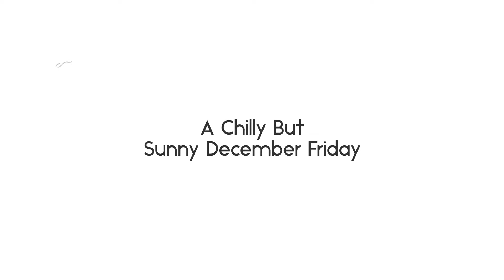Luthersville Motorcycle Ride Countyline Cafe - Dec. 2023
Two fellow BurningDaylightRiders and I rode for lunch in Luthersville and coffee in Bremen Georgia. A chilly, but sunny, Friday morning.